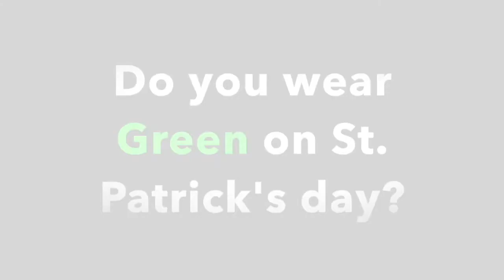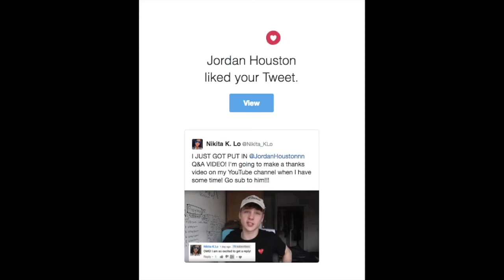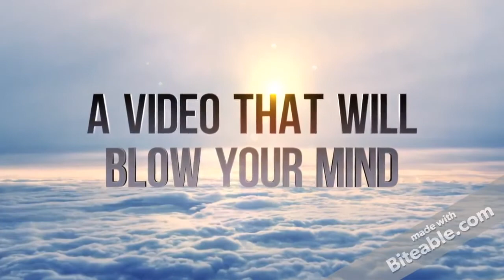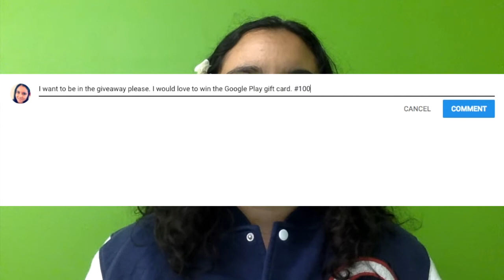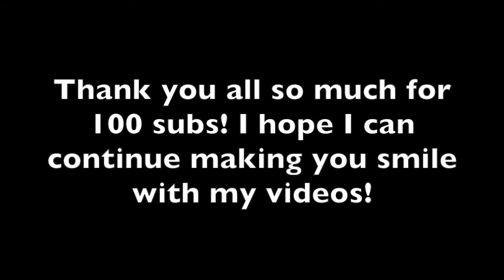100SubsGiveAway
PLEASE BE SURE TO FOLLOW ALL THE STEPS IN THE VIDEO! I am making sure you did all of them to enter you in the giveaway. I'm being VERY strict about this.

Thank you to Fusion Cinema for the establishment (which I know is a green screen but I was too lazy to put something into the background).

Social Media is at the end of the video so that I don't have to retype it here. xD